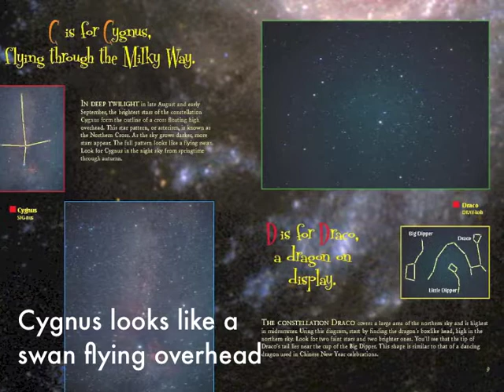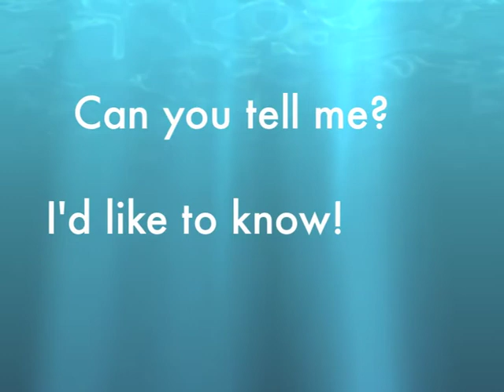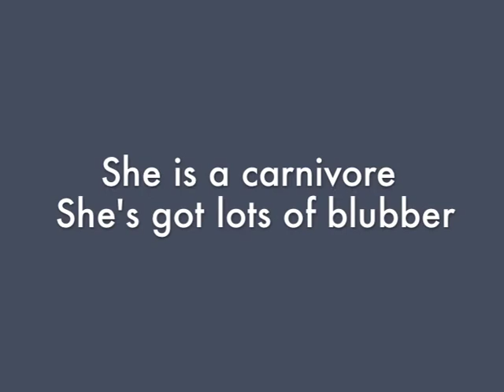Stargazer's Alphabet and All Around Us CD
An introduction to John's Summer Special Package including Stargazer's Alphabet, the IRA Notable Book of the Year, and the CD All Around Us